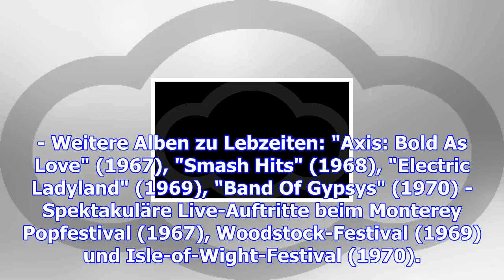Das schnelle, intensive leben des jimi hendrix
Jimi Hendrix und Bassist Noel Redding 1969 in Hamburg. Er ist vielleicht der beste Rockgitarrist all...